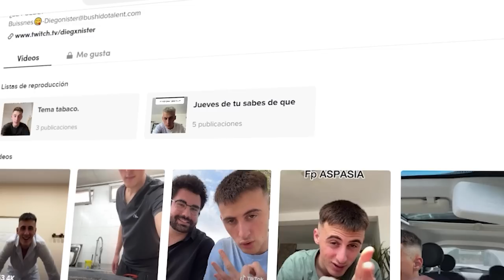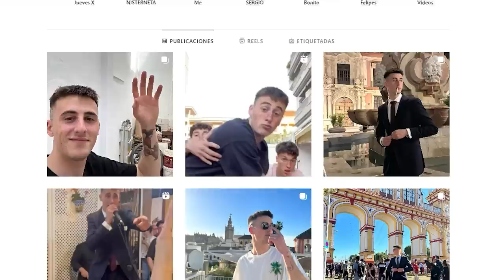El Podcast de Druni #8| Diego Nister, ¿Cómo llevar una relación en redes?¿Cómo ligar por TikTok?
Bienvenidos al nuevo episodio de El Podcast de Druni con Diego Nister. Cómo ha creado su estrategia en redes y cuál es su proceso creativo para llegar a impactar a tantos seguidores. ¿Cómo llevar una relación en redes? ¿Es difícil ligar en TikTok? ¿Qué tipo de DM recibe a diario? ¿Qué significan los jueves para Diego Nister? ¿Podría tener una relación abierta?

Agradecimientos a SKLUM por la decoración del set. ✨